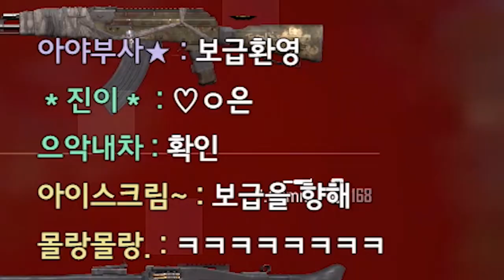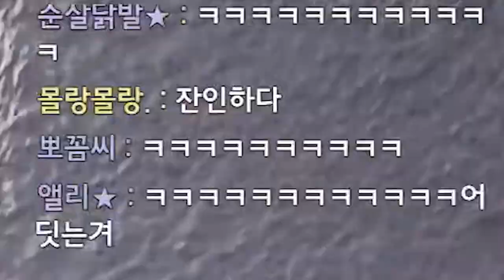배그는 인성질하는 맛에 하지ㅋㅋㅋㅋㅋ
* BGM
Track : Beagle's Plan, Dance Time, Keep The Tension, Sleepy, Tom's Plan, 가즈아!!, 개억울, 뉘예뉘예, 댕청댕청, 도둑의 계획, 마 내가 다 했어, 맛춤뻡 빌런, 변명의 변명, 스파이, 아뿔싸, 웃기고있네, 조별과제, 한탕하는날, 힙리제를 위하여